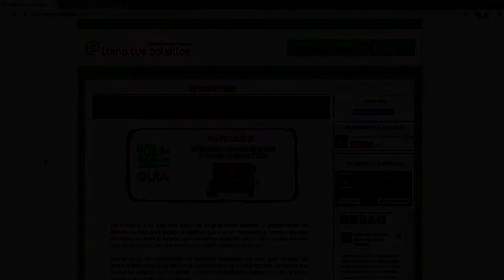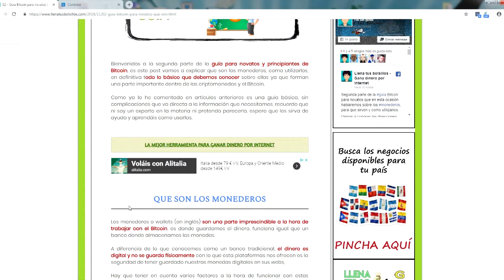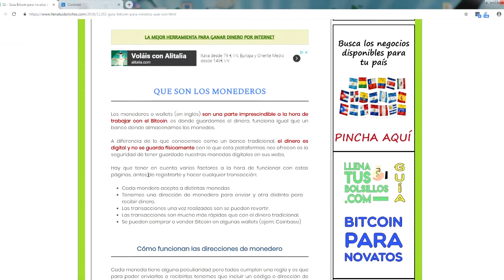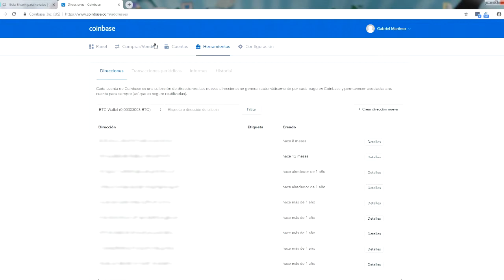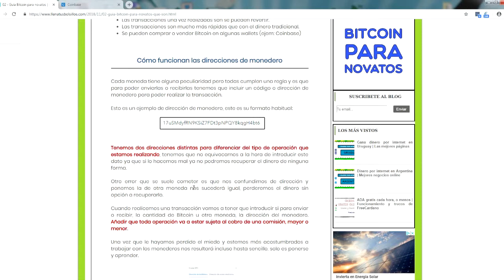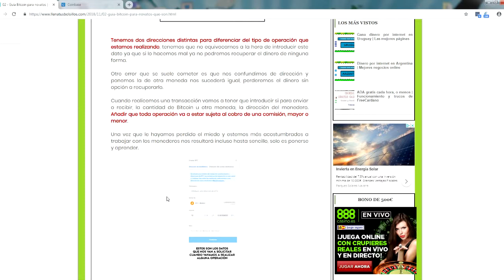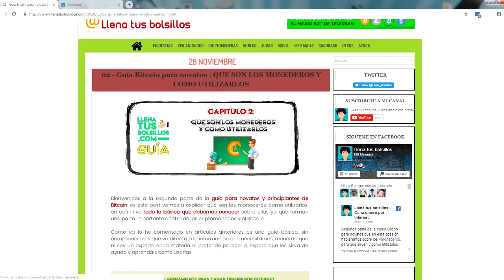Guía Bitcoin para novatos - 02 Que son los monederos y como utilizarlos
🔴  NUEVO VÍDEO   🔴

Nuevo vídeo sobre la guía de Bitcoin para novatos donde vamos a explicar que son los monederos o wallets y como utilizarlos.

Esta guía es un turorial básico para todos aquellos que esten intersados en conocer y entener el mundo de las criptomonedas son complicaciones.